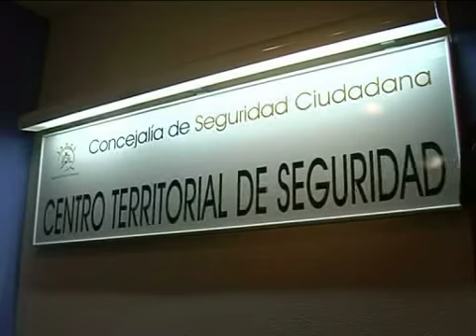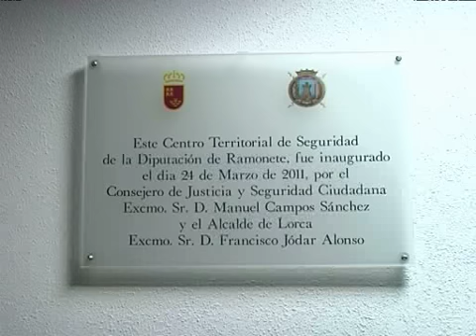Nuevo centro de seguridad en Ramonete 25-3-11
ES LOCAL VIDEO